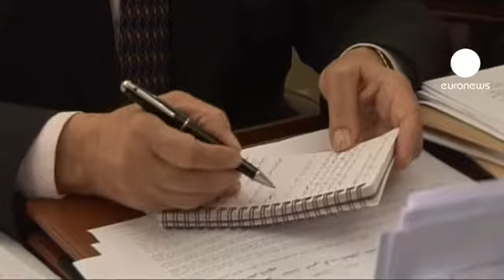Bombardeamento em Homs e veto na ONU marcam página da história síria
O bombardeamento da cidade de Homs, na madrugada de 4 de fevereiro, marca o ponto de não retorno entre a repressão violenta das autoridades sírias e o início de uma guerra civil.

O resultado do ataque aos centros nevrálgicos do levantamento civil fez mais de 230 mortos, segundo a oposição.

As autoridades sírias desmentem o envolvimento nos factos e acusam grupos armados rebeldes.

 A cidade de Homs está cercada, há meses, pelas forças do regime.